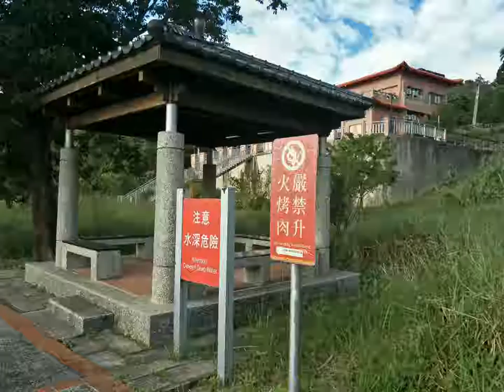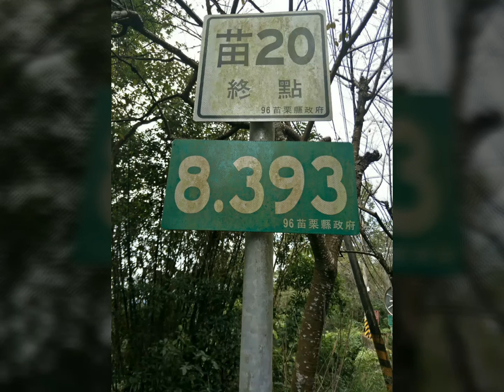峨嵋湖、一貫道場、獅頭山週邊采風集20171127